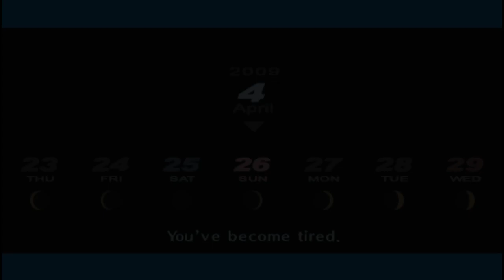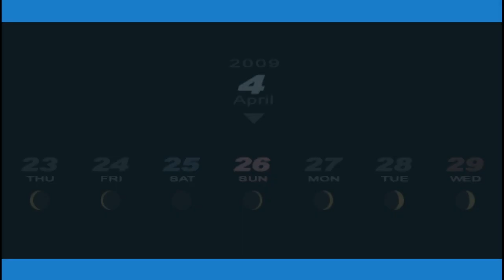Persona 3 Portable │ Part 6 Game Play │ Backlogged Games